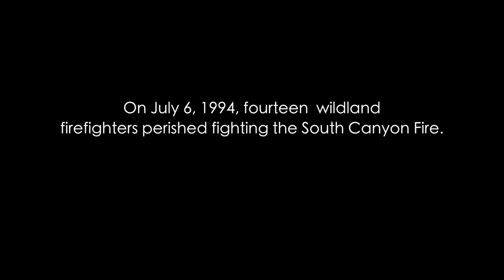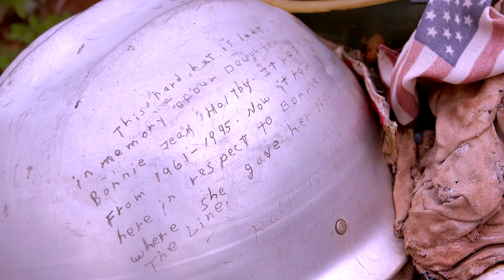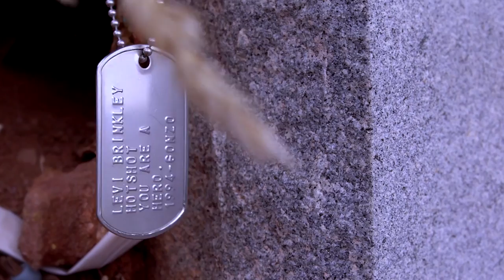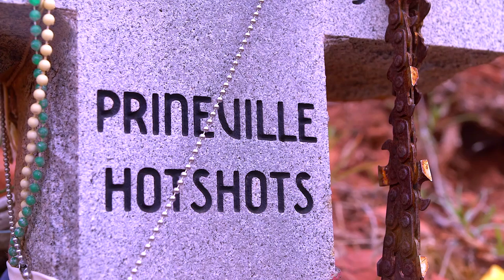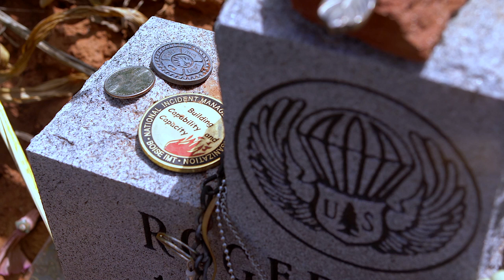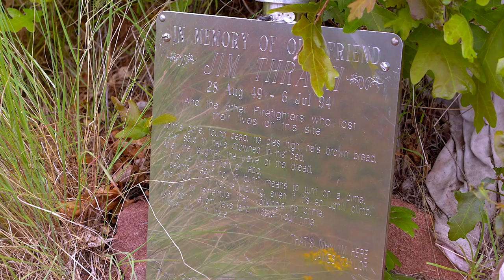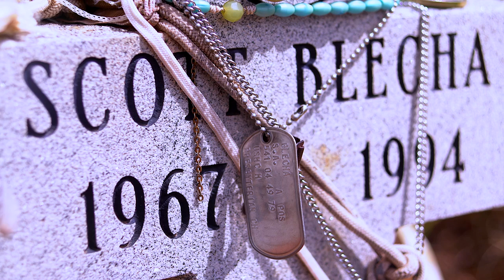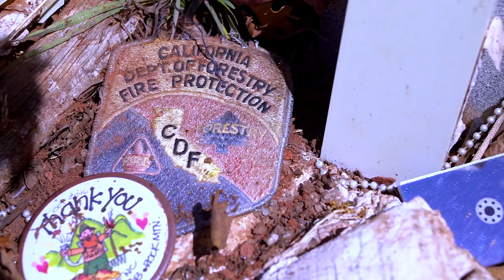South Canyon Fire: Storm King Memorial Trail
On July 6, 1994, fourteen hot shots, smoke jumpers, and helitack crewmen were killed on the South Canyon Fire outside Glenwood Springs, Colorado.

To honor the victims, permanent memorial markers were placed at the locations where each firefighter fell on Storm King Mountain.  This video takes you on a tour of those memorials.